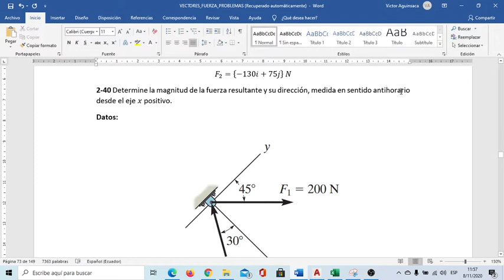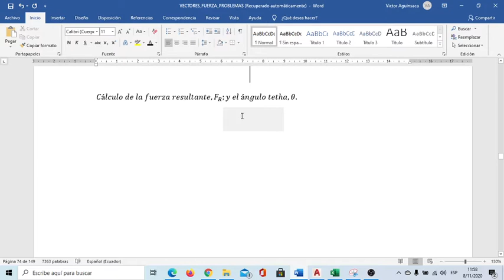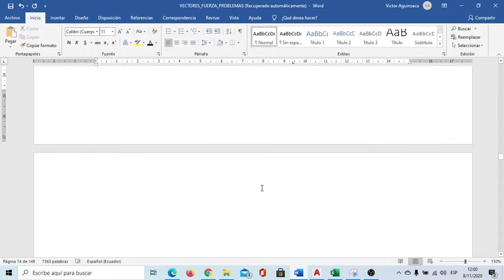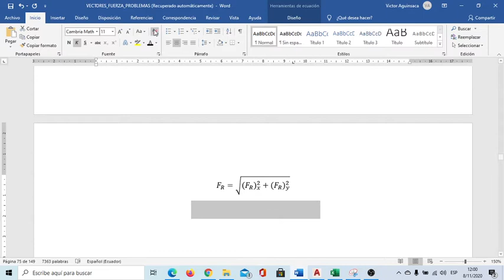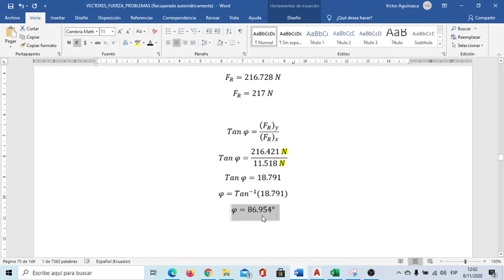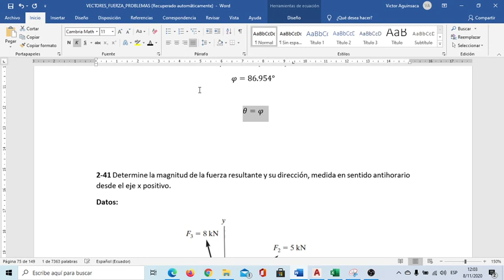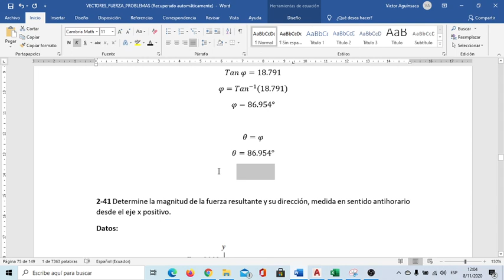*2-40. Determine la magnitud de la fuerza resultante y su dirección, medida en sentido antihorario d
*2-40 Determine la magnitud de la fuerza resultante y su dirección, medida en sentido antihorario desde el eje x positivo.

*2–40. Determine the magnitude of the resultant force and  its direction, measured counterclockwise from the positive x axis.

Ingeniería Mecánica. Decimocuarta edición. R. C. Hibbeler. VECTORES FUERZA. PROBLEMAS.